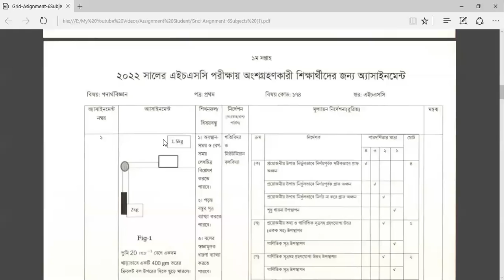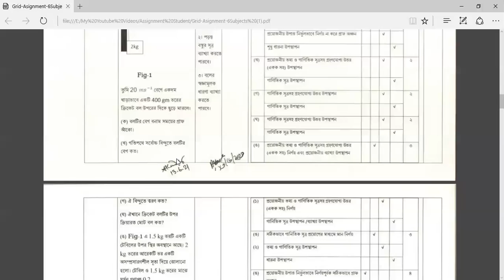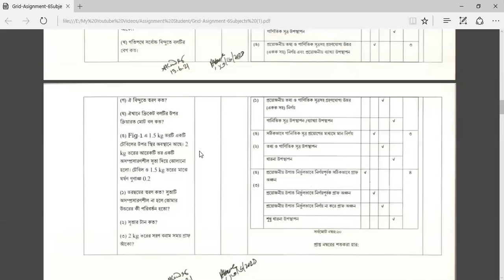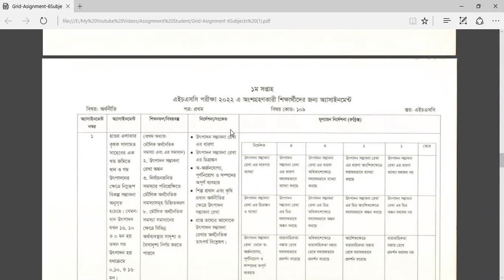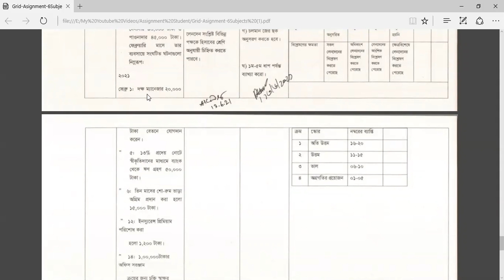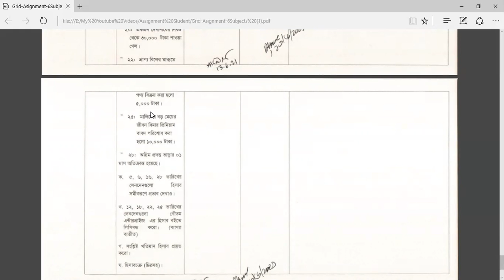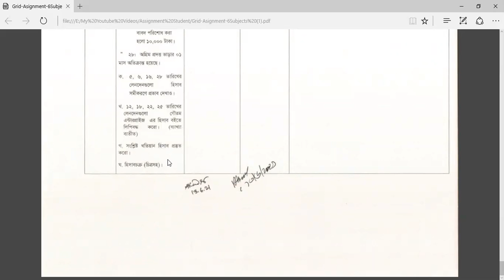HSC-2022 : Assignment 1st Week.